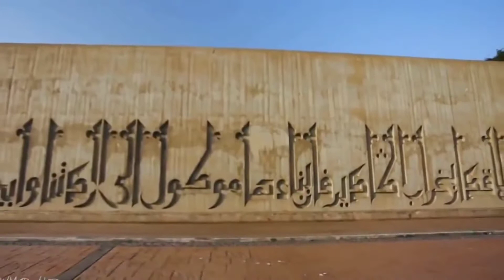مدينة أكادير voyage à Agadir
أكادير